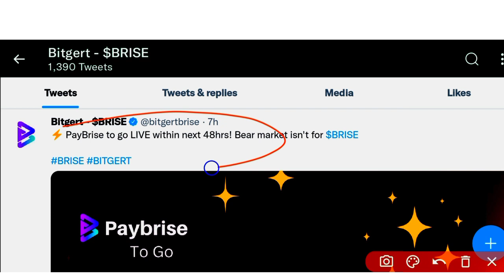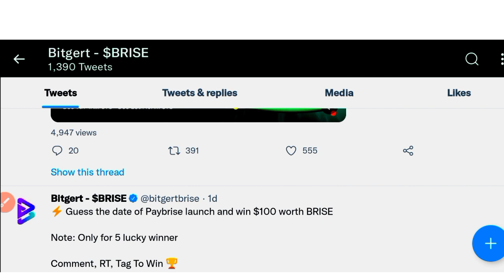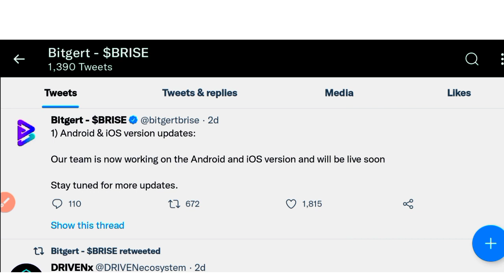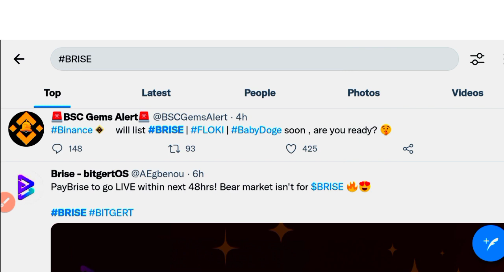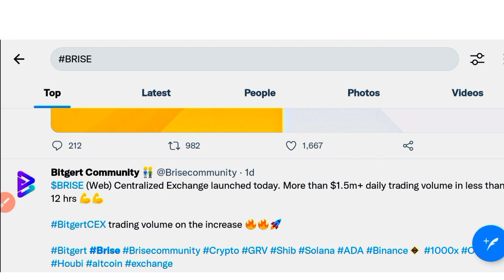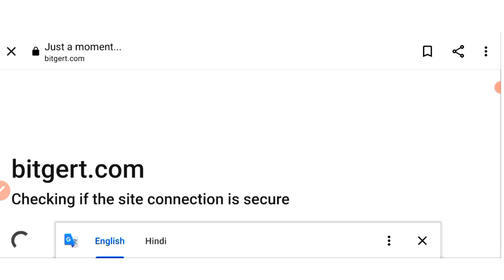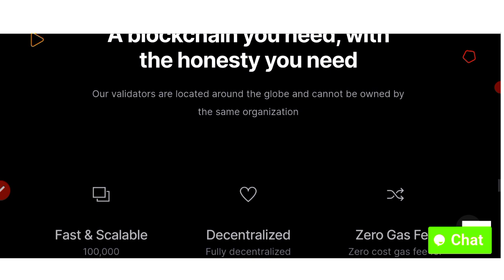5000x 🔥Bitgert brise coin news today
Bitgert brise coin news today
Bitgert brise coin news
Bitgert brise price prediction

All Queries Solved here👇

GST Scam
Latest Coin
crypto
cryptocurrency news
crypto news
crypto update
crypto market